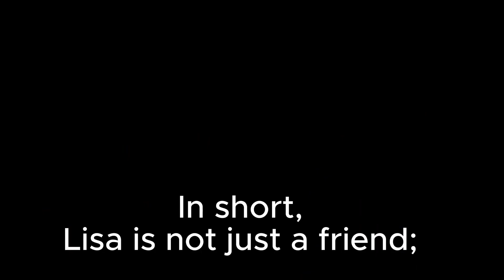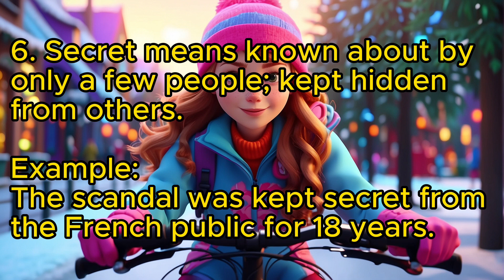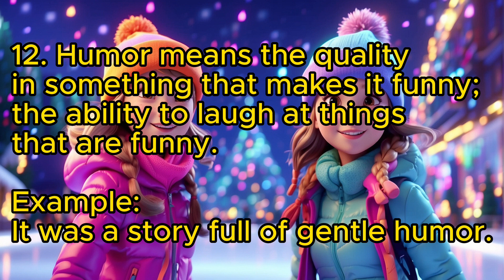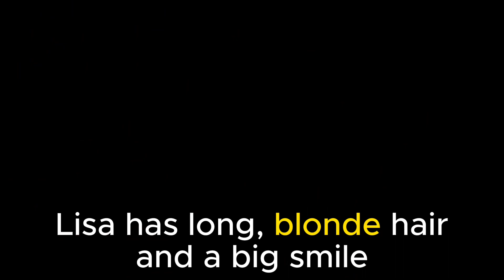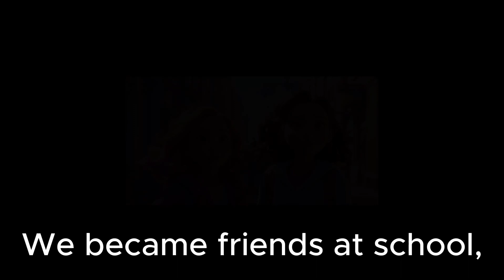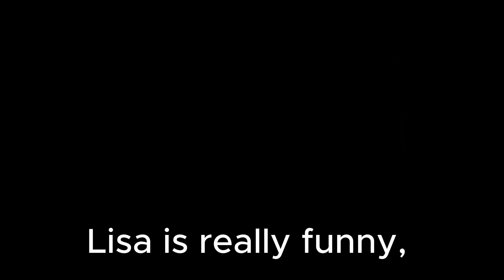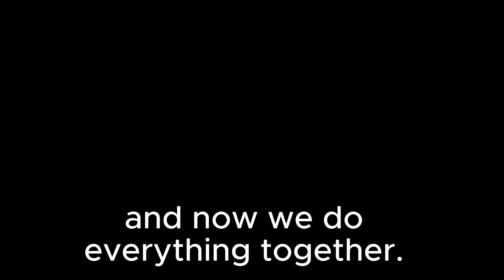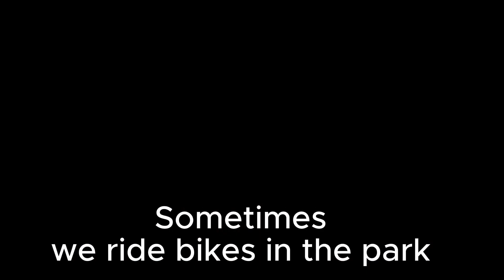Daily Routine ( my friend) | Improve English |Learning English | Speaking and Listening Skill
Daily Routine ( my friend) | Improve English | Learning English | Speaking and Listening Skill | Daily Life| Practice English

In this  lesson, we send you a short story with the most basic sentence structures and vocabulary to help you practice listening, expand your vocabulary, and build your confidence in speaking English.

What you need in today's story:

Basic, simple sentences.
Super easy-to-remember and use vocabulary.
Easy-to-follow sentence structures.
You will find learning English to be easy and enjoyable.